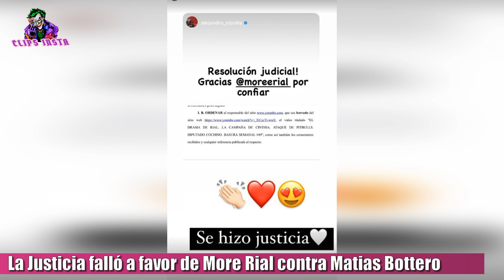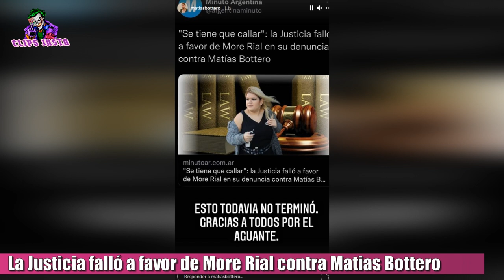La Justicia falló a favor DE MORE RIAL contra MATIAS BOTTERO Y tendrá que callarse y borrar su video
La justicia falló a favor de More Rial en su denuncia contra Matías Botero y tendrá que callarse y no hablar mas de ella.

Además, en el fallo por la denuncia, tal como compartió el abogado de Rial y Cinthia Fernández en sus redes sociales, hablamos de Alejandro Cipolla, se le ordenó a Botero que elimine la basura semanal #49, en donde hablaba de Morena Rial y de Cinthia Fernández.

Por otro lado, el youtuber puso en sus historias de instagram una captura de la noticia y escribió: "Esto todavía no terminó, gracias a todos por el aguante". No olvidemos que esta situación no finaliza acá, sino que se seguirá en tribunales, en donde Matías Botero espera también un fallo mas favorable de la justicia.
Y ustedes están de acuerdo con el fallo?

TAGS

la justicia falla a favor de more rial en la denuncia contra matias bottero,denuncian a matias bottero,matias bottero denuncia,cinthia fernandez,more rial,matias bottero,basura semanal,alejandro cipolla,hablan de matias bottero